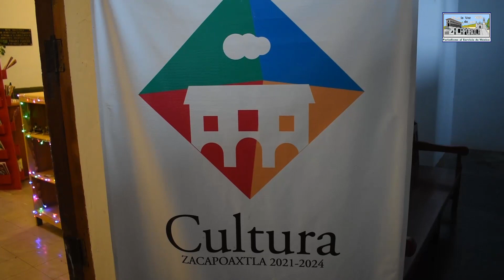Talleres de cultura en Ayuntamiento de Zacapoaxtla